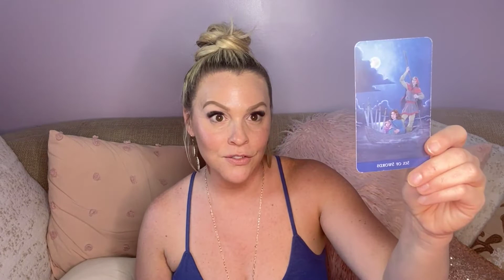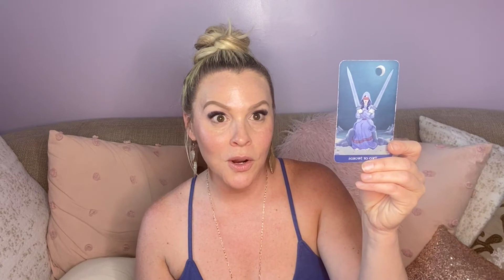🙌You've Progressed So Much And The Universe Wants You To See It! 🔮Weekly Energy and Tarot Reading